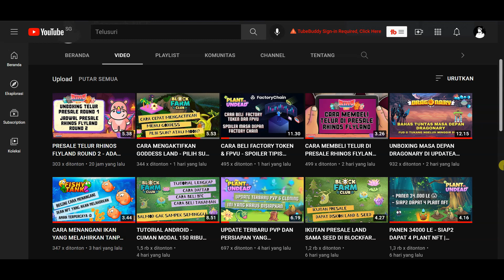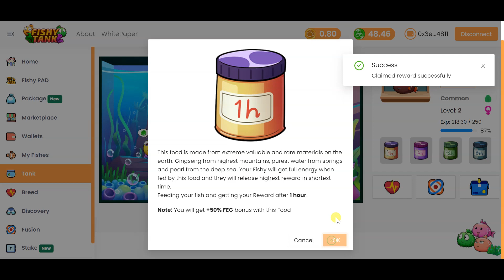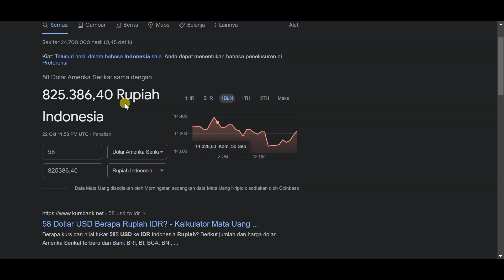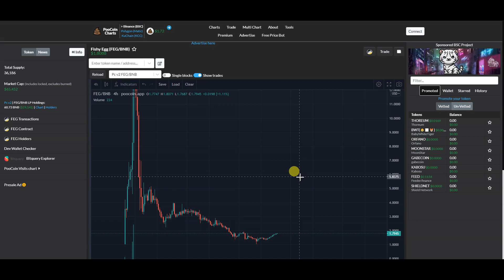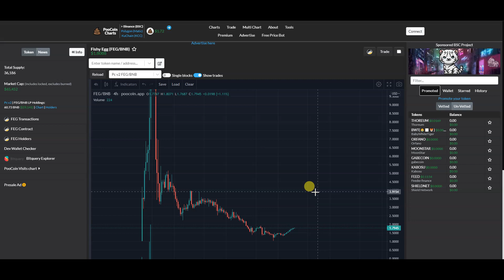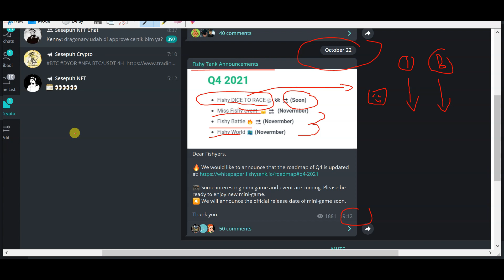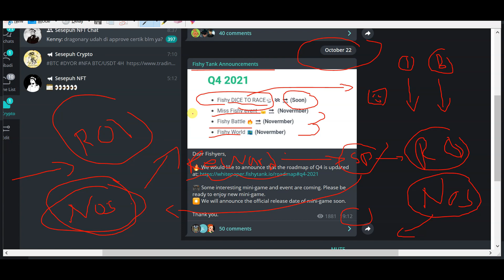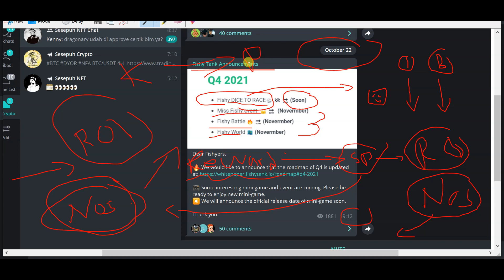INI BEBERAPA FITUR TERBARU GAME FISHY TANK - CUAN 800K IDR DALAM 4 HARI | SESEPUH NFT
4 hari lalu saya berhasil breeding dan mulai fokus mengumpulkan FEG token, dan ternyata 4 hari sudah terkumpul banyak,
Tidak hanya itu fitur terbaru di q4 2021 juga akan banyak datang, salah satunya adalah minigame yang akan launching di akhir oktober,
Penasaran bagaimana kelanjutannya? tonton videonya sampai selesai agar tidak gagal paham :)

Link:
- Tokocrypto - ID Referensi: 3I51L3C9 (Diskon10% selamanya)
- Smart Contract FTE (Fishy Tank Token):
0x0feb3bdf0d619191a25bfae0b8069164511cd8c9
- Smart Contract FEG (Fish Egg Token):
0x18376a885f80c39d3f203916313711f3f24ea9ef